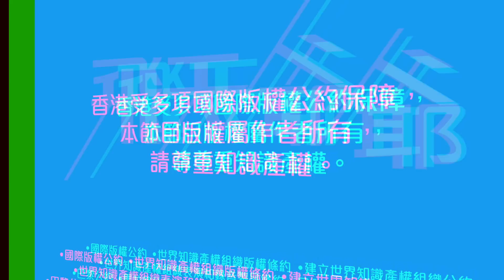網民：「有本事捧紅你就可以打你下來？」林二汶、楊千嬅、周柏豪、Supper Moment，致命傷原來都一樣！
朋友突跟飛天爺爺說，幾個藝人可組成「復仇者聯盟」，成員有哪幾個？林二汶、楊千嬅、周柏豪、Supper Moment。都是一眾在香港被網絡攻擊得體無完膚的藝人，原因是 TVB？原因是到大陸發展？最主要原因原來是⋯⋯